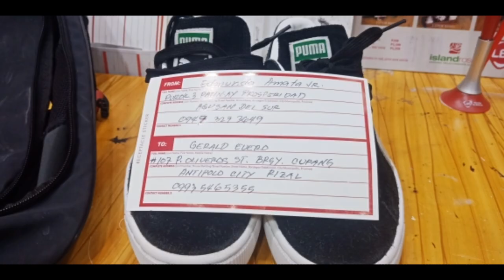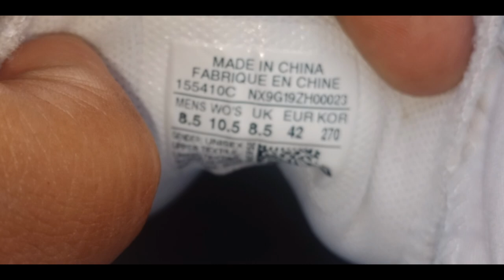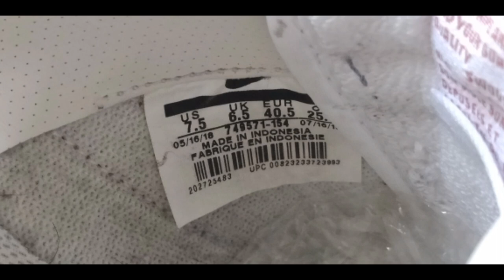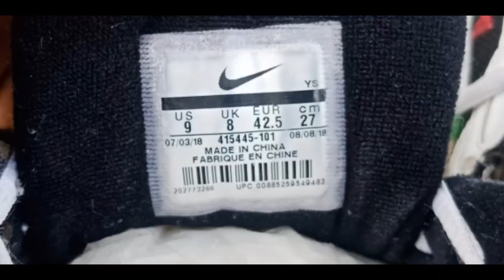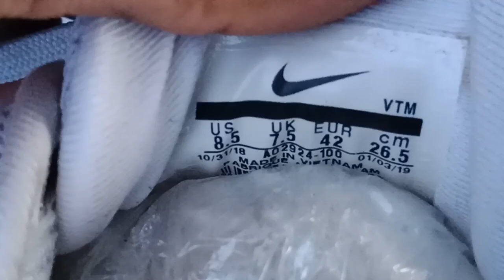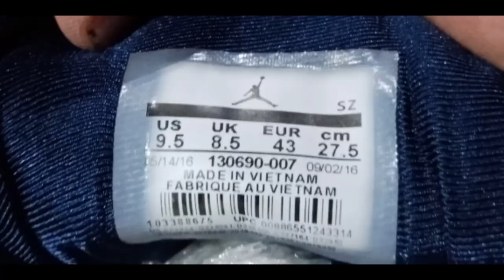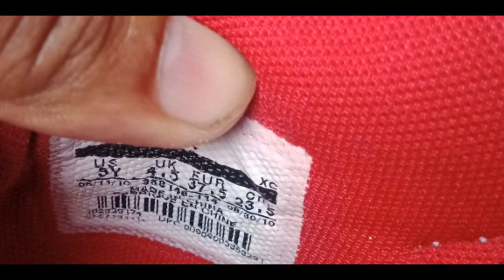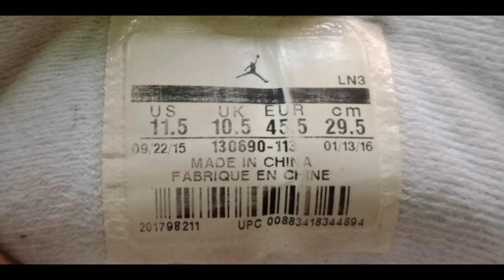JORDAN SHOES NA... HYPE SHOES PA....! PAKI- BUY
Sa mga nag paki buy ng shoes salamat sa tiwala mga sir /mam... Next time ulit
Shout out sa inyong lahat...
Sa gusto mag paki buy ng shoes check my facebook page for more details...
Salamat po...

Facebook page ; edmon amata